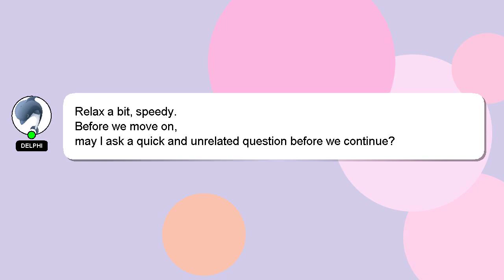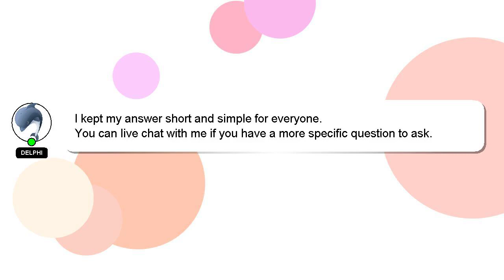How to breed polar bears in minecraft bedrock edition?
An introduction to myself in a few words, Hello everyone, I'm Delphi. Let me assist you in answering any questions you may have. - How to breed polar bears in minecraft bedrock edition?

Your answer will be appreciated and acknowledged with a 'heart' from me.

*2 What we are experimenting :*